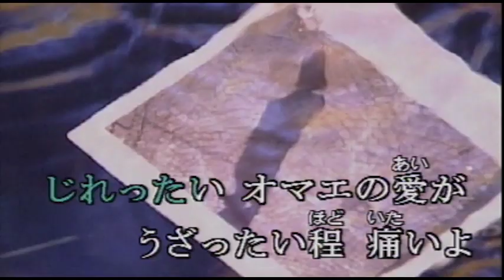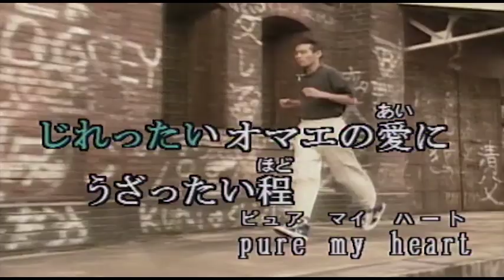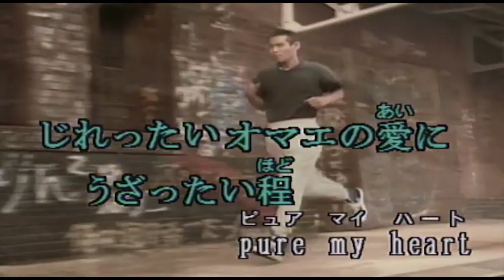（カラオケ） じれったい愛 / T-BOLAN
じれったい　オマエの愛が・・・
›1992年
›作詞作曲：森友嵐士

うざったい程 痛いよ
めいっぱい 抱きしめたい
本気の好き 胸にひびくよ

ドキドキするような 二人きりに
夜は挑発する にじむ欲望

呼吸が止まる程に
静けさに 胸 破裂しそう

ちょっと濡れた感じ 気になるくちびる
照れやな香りなら そっと 蒸発

意気を感じるたび
腰にくびれた 火がつきそう

じれったい オマエの愛に
うざったい程 pure my heart